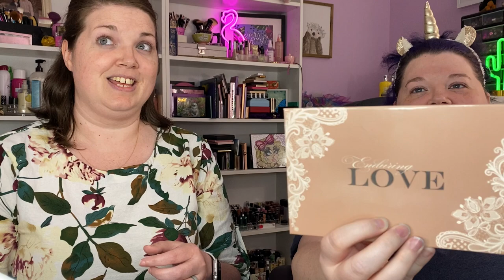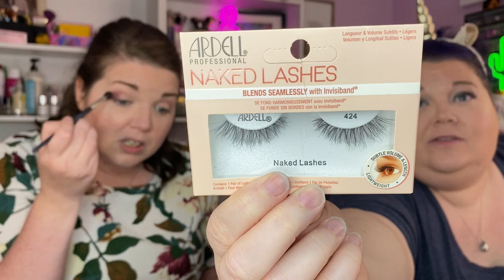Get Ready with My Sisters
Welcome to Makeup Mugwump!  In this video, let’s get ready with my sisters!

Like candles?  Instagram.com/todaysburn

Wanna write me a letter?  I would love to hear from you!

Makeup Mugwump
2120 E. Firetower Rd #107 PMB 33